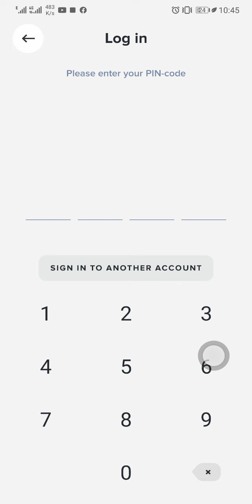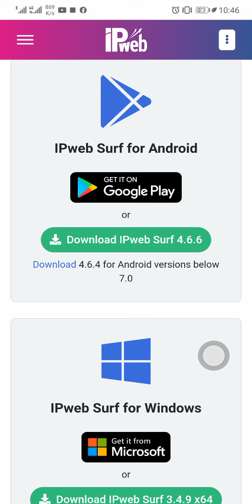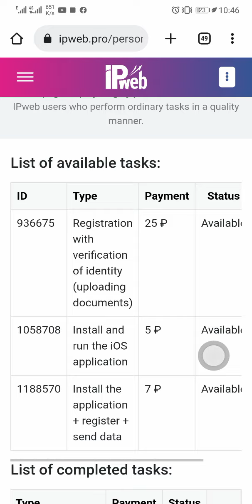Easy Work and Earn Money | Online Earning Without Investment | Earn Payeer Dollars | Payment Proof